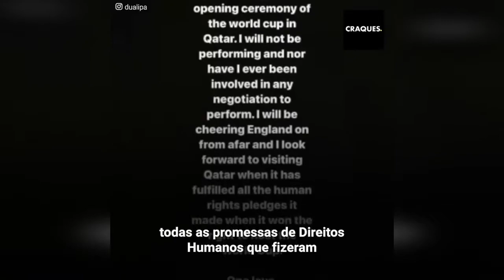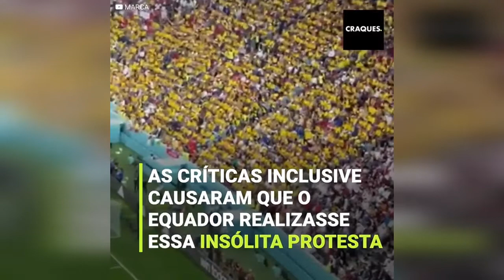Propinas no Catar: Maluma abandonou entrevista levantou o escuro véu da FIFA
Maluma foi embora indignado de uma entrevista quando foi perguntado por que não seguiu o exemplo de Shakira e Dua Lipa e foi para o Catar. O que ele nunca imaginou é que isso revelaria o enredo que todos conhecemos mas ninguém reconhece: a dança de envelopes com dinheiro.